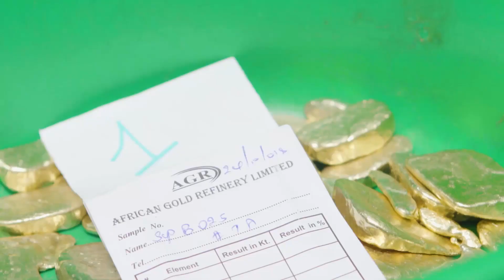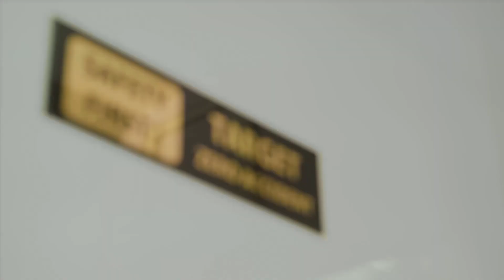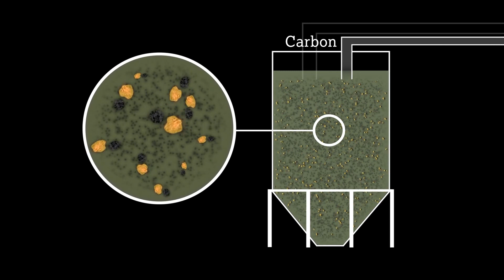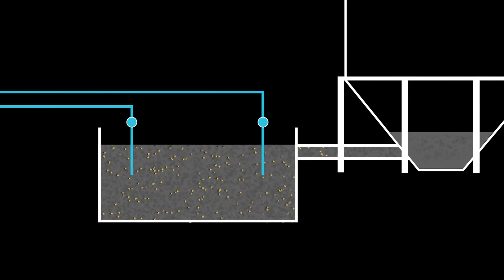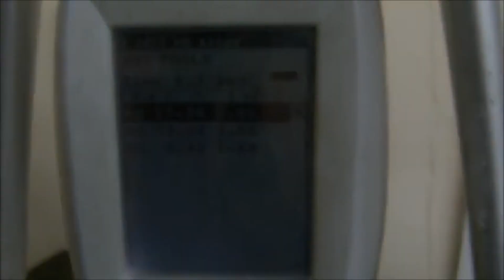Extremely modern gold refining technology - Gold bar production process in the factory